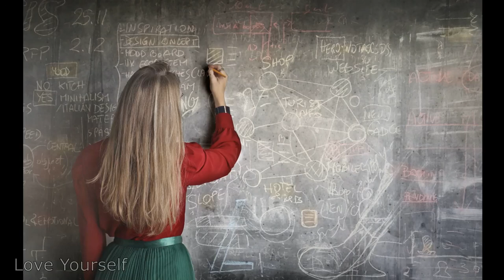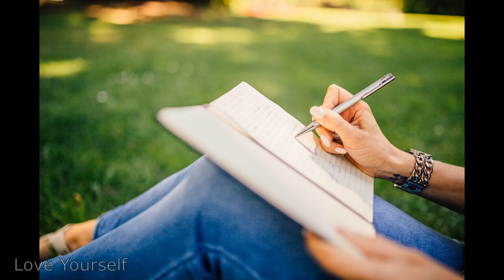Attractive Aura For Women Instantly Attract Men To You Be The Focus Of Their Desire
Thanks for listening today. We hope you improve in all areas of your life. Happy manifesting everyone!
The Ultimate Strategy To A Better Love Life
Are you a man or female struggling in your love life? Do you feel like it's too hard to find "the one." Don't you wish things were easier? BUT WAIT, it absolutely can. In fact, we have helped many people just like you overcome issues with their dating lives and their personal issues.

If you are a guy looking to fix your romance and love life please look no further, try Manifest Women Today

If you are a girl and feel clueless about how to attract men to you.

PS: Many people just like you feel a little resistance at first but once you see how rapidly you can change you will begin to wonder why you didn't start sooner.